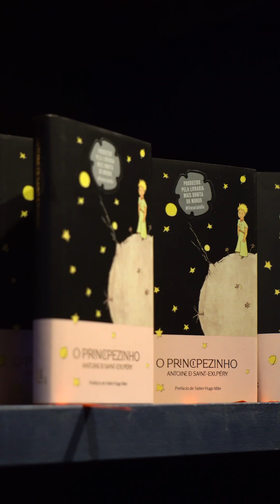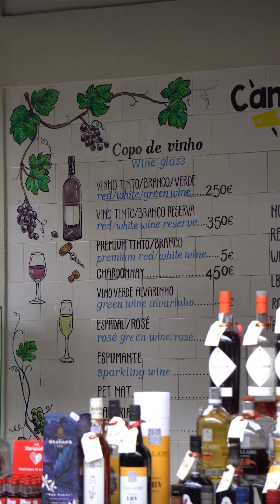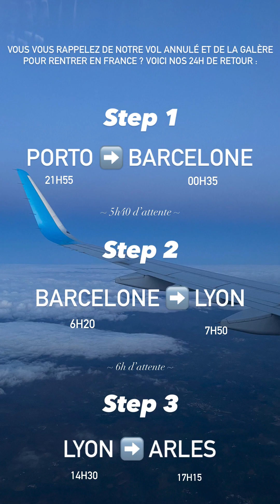On PART au PORTUGAL !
⬇⬇ TOUTES LES INFOS SONT ICI ⬇⬇

● INFORMATION ●

Avec Tessa on a décidé de partir un week-end à Porto au Portugal, comme ça sur un coup de tête.

Le deuxième jour au matin, on reçoit un mail comme quoi notre vol retour est annulé.

C'est un gros stress, une grosse reprogrammation du retour mais qui nous permet de passer deux jours de plus là-bas.

Je vous laisse avec ce petit condensé de nos 4 jours à Porto !

● ME SUIVRE ●